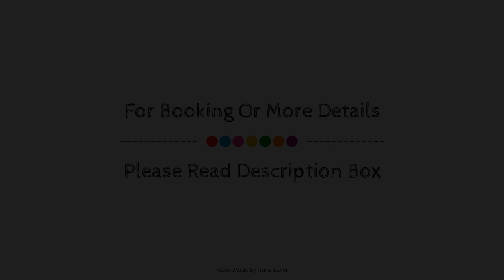Alexandra Court Hotel, Congleton, United Kingdom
About Property:
Ideally located in the prime touristic area of Congleton, Alexandra Court Hotel promises a relaxing and wonderful visit. Featuring a complete list of amenities, guests will find their stay at the property a comfortable one. Free Wi-Fi in all rooms, facilities for disabled guests, Wi-Fi in public areas, car park, room service are on the list of things guests can enjoy. Guestrooms are fitted with all the amenities you need for a good night's sleep. In some of the rooms, guests can find internet access – wireless (complimentary), heating, desk, telephone, television. Recuperate from a full day of sightseeing in the comfort of your room or take advantage of the hotel's recreational facilities, including garden. Alexandra Court Hotel combines warm hospitality with a lovely ambiance to make your stay in Congleton unforgettable.
Searching For
1. Alexandra Court Hotel - Congleton
2. Alexandra Court Hotel - Congleton Virtual Tour
3. Alexandra Court Hotel - Congleton Rooms
4. Alexandra Court Hotel - Congleton Amenities
5. Alexandra Court Hotel - Congleton Videos
6. Alexandra Court Hotel - Congleton Offers
7. Alexandra Court Hotel - Congleton Deals
Audio Credit:
Track Title: Blank Slate
Artist: VYEN